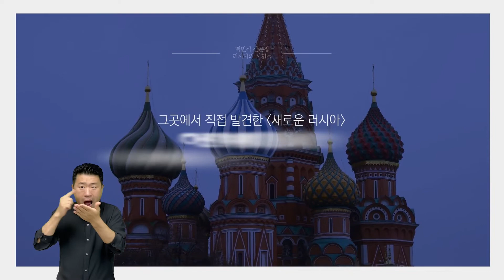[북트레일러] 러시아의 시민들